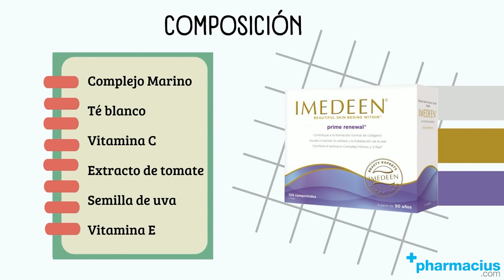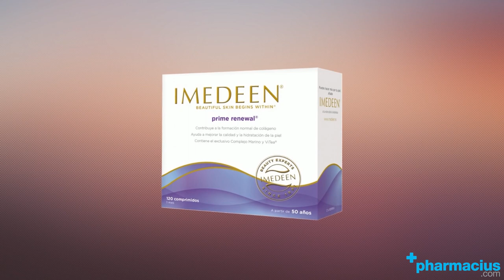Imedeen Prime Renewal: Para qué sirve, Composición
00:00 Intro
00:09 Presentación Imedeen Prime Renewal
00:26 Para qué sirve Imedeen Prime Renewal
00:49 Composición
01:56 Beneficios
02:15 Cómo tomar Imedeen Prime Renewal
02:23 Indicaciones
02:36 Compra Imedeen Prime Renewal en Pharmacius.com

¡Comparte tu opinión sobre Imedeen Prime Renewal!